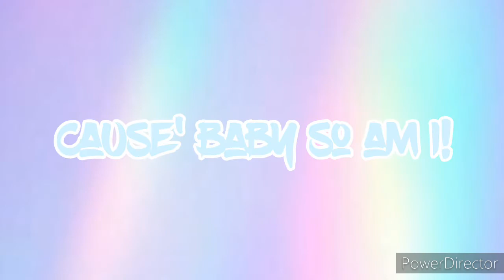So Am I - Glmv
This may sound weird, but I started working on this like two months ago... I lost motivation but today i was determined to finish it (because I need something to upload XD).